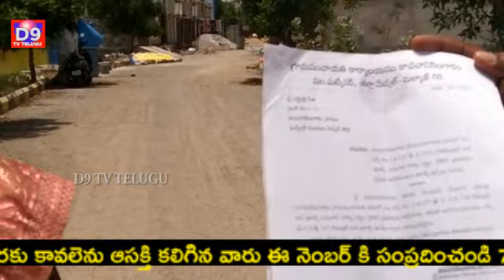HMDA వాళ్లకి తప్పుడు పత్రాలను చూపించి ప్లాట్లను అమ్మేసిన బిల్డర్ || D9 TV TELUGU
D9 TV TELUGU